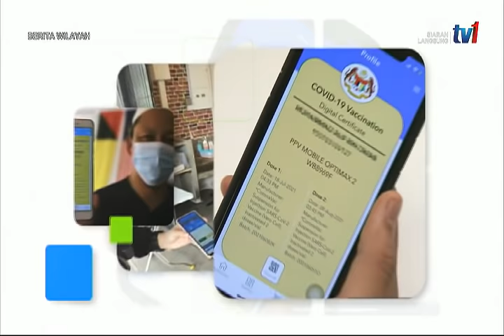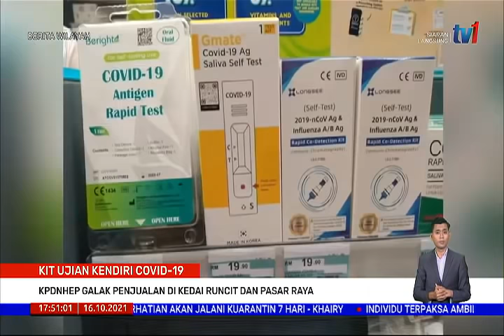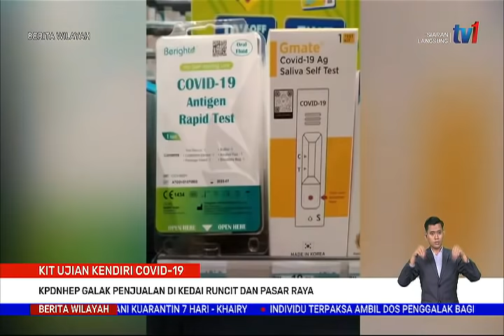16 OKT 2021-BERITA WILAYAH-BERITA PENUH